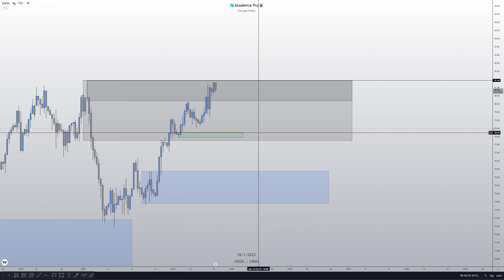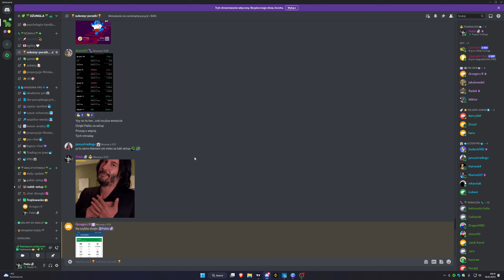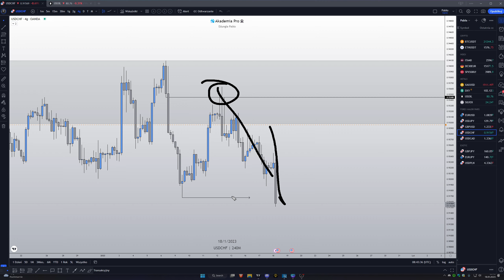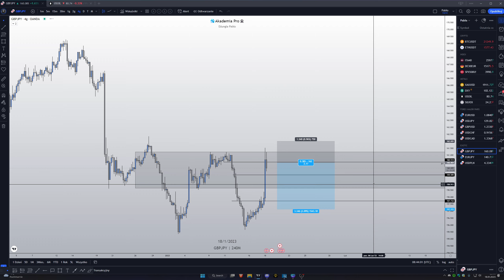*DLACZEGO DALEJ SHORTUJE KRYPTO? - 🌞daily-update🌴 #363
Siema tu Pablo, jestem aktywnym traderem który dzieli się wiedzą z innymi, w branży tradingowej roi się od kłamstwa i metod nie przynoszących efektów, kanał powstał w celu edukacyjnym oraz jako mój dziennik tradera w formie live, zapowiadam swoje transakcje oraz mówię o ich wyniku. Nie powiem ci albo góra albo dół mówię co robię, robię co mówię.

Na grupie pokazuje swoją metodologię oraz zapowiadam swoje transakcje zapraszam 👇

Kontakt Discord: Pablo#2115 ( w razie chęci dołączenia do grupy/pytań)